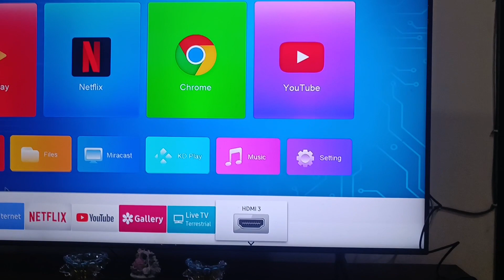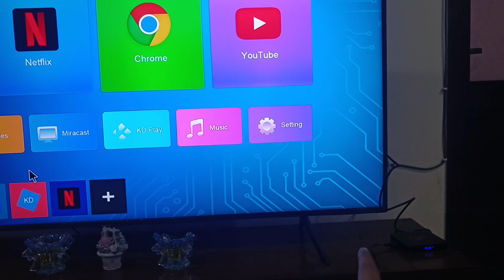Connect Android Tv Box With Keyboard & Mouse